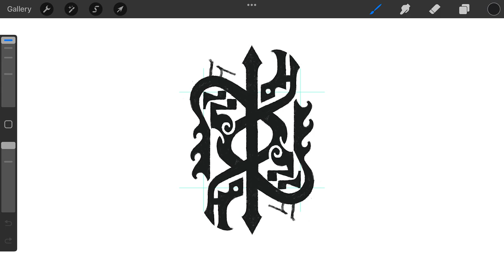fantasy Ocean Serpent creature logomark design process credit: @anhdodes - Anh Do - logo designer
fantasy Ocean Serpent creature logomark design process

Ideas and inspirations: mythical, fantasy, symbol, legendary, python, serpent, snake, dragon, wvyvern, drake, sea, ocean, etc.